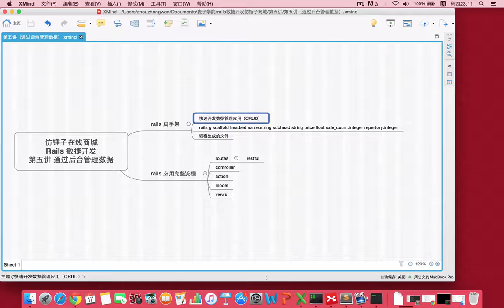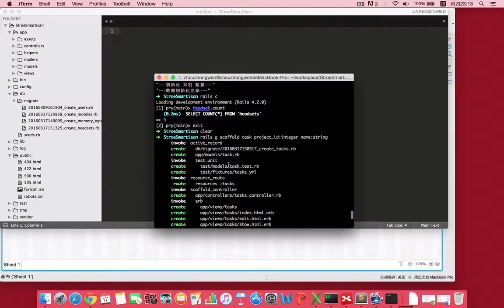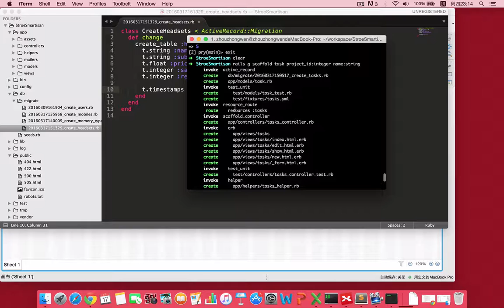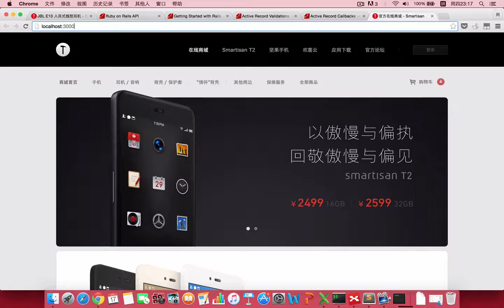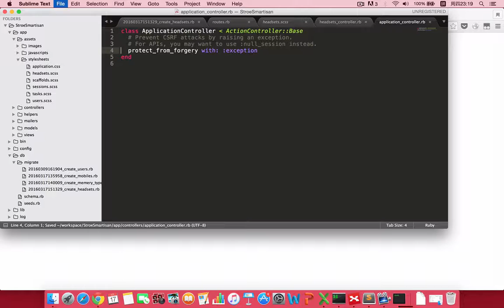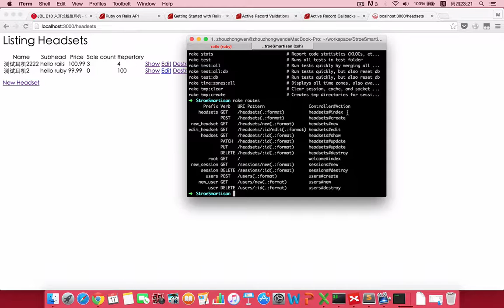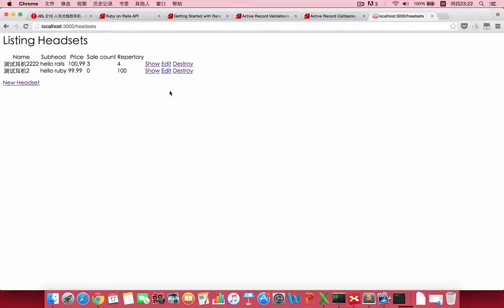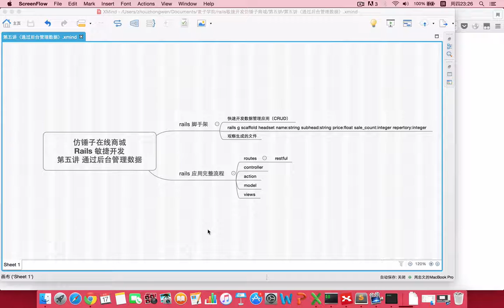rails敏捷开发仿锤子网站 5 5 通过后台管理数据